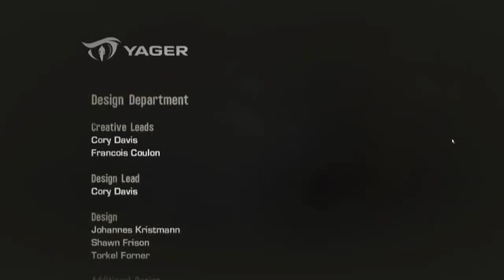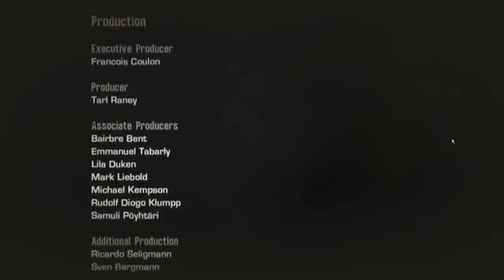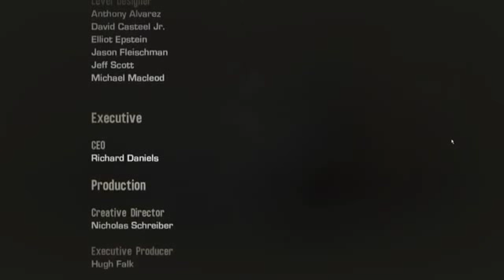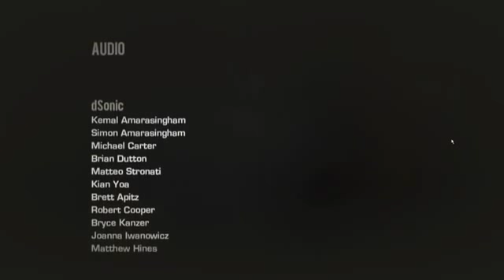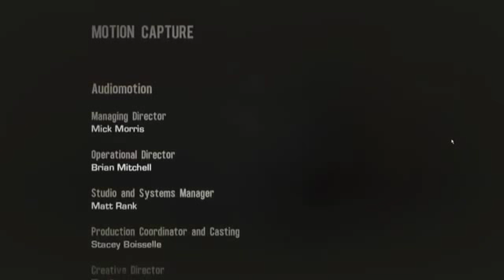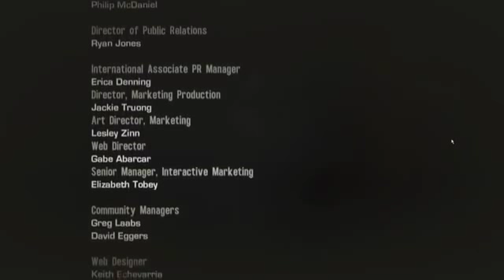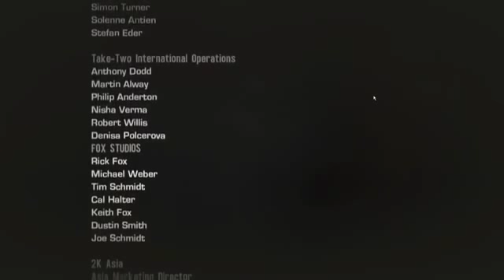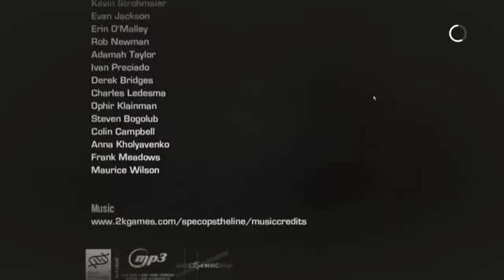Spec Ops The Line Playthrough Part 29 Final